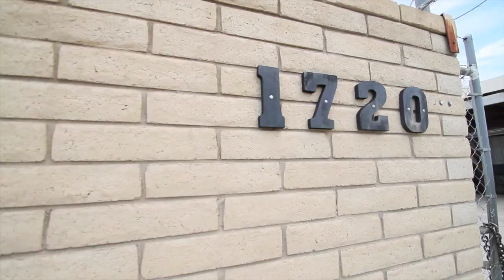THE GREAT APE GYM - FINAL EVALS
THE GREAT APE GYM   |   CATHY ROGERS PHOTOGRAPHY

This video is a recap of 9 week Ape Academy for 16.3

CATHY ROGERS PHOTOGRAPHY
Video/Photography By: Cathy Rogers
Facebook.com/cathyrogersphotography